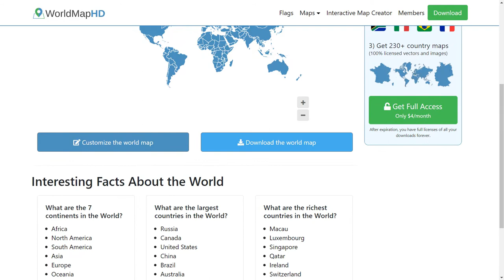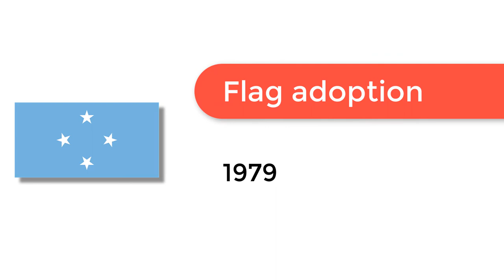Flag of Micronesia - 🌍 How to Draw the Micronesian Flag - SVG Vector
- Flag of Micronesia: Check out how to draw the flag of Micronesia. Let’s discover how to draw the national flag of Micronesia in a few minutes. Discover the national flags of all the countries in the world.